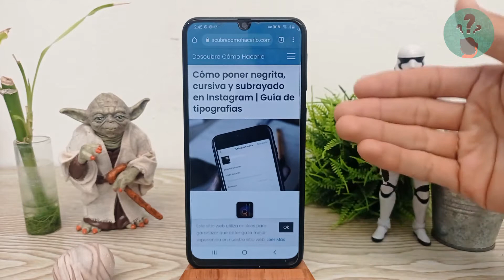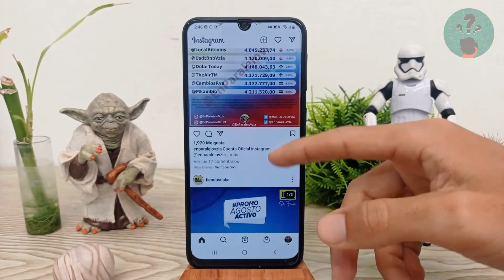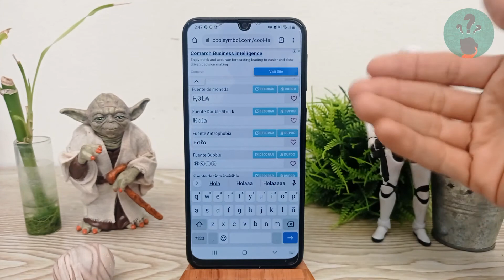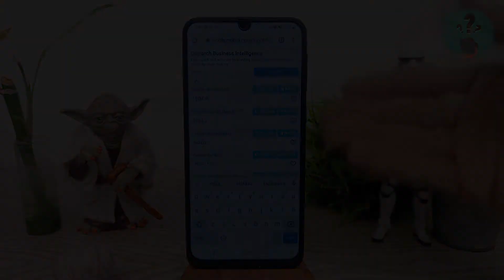Cómo Poner Negrita, Cursiva y Subrayado en Instagram | Guía de Tipografías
En este video descubre Cómo Poner Negrita, Cursiva y Subrayado en Instagram. En el Canal Descubre Cómo Hacerlo encontrarás el mejor contenido. ¡No te lo puedes perder!